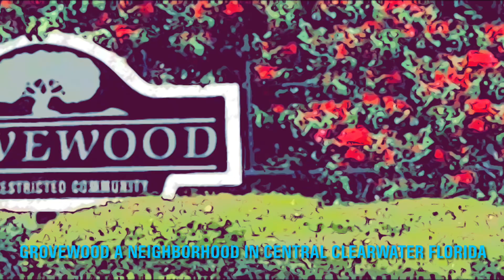Moving to Clearwater/Saint Petersburg? Family Neighborhood In Clearwater Florida.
Clearwater is a city located in Pinellas County, Florida, United States, northwest of Tampa and St. Petersburg. To the west of Clearwater lies the Gulf of Mexico and to the southeast lies Tampa Bay. As of the 2010 census, the city had a population of 107,685.[5] Clearwater is the county seat of Pinellas County[6] and is the smallest of the three principal cities in the Tampa–St. Petersburg–Clearwater metropolitan area, most commonly referred to as the Tampa Bay Area.

Cleveland Street is one of the city's historic avenues, and the city includes BayCare Ballpark and Coachman Park.[7] The city is separated by the Intracoastal Waterway from Clearwater Beach.

Clearwater is the home of Clearwater Marine Aquarium, where bottlenose dolphins Winter and Hope live.

The global headquarters of the Church of Scientology is located in Clearwater;[8] the organization had tried to take over the city in what was called Project Normandy.